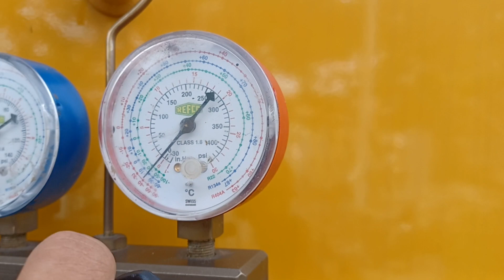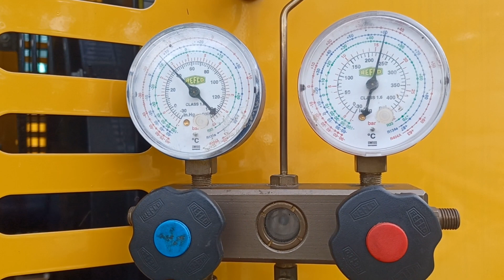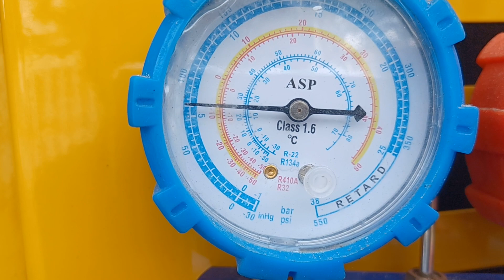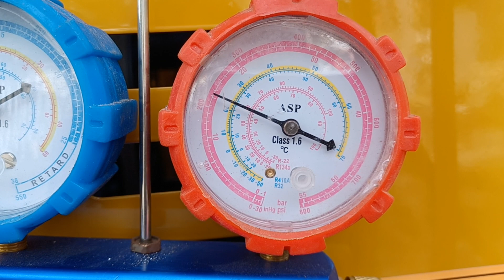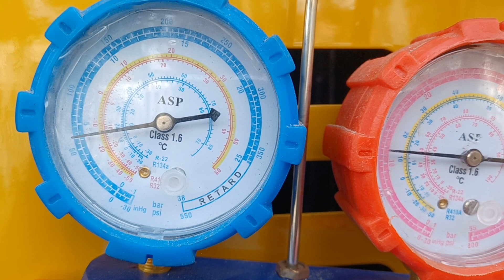antara 👍👍REFCO dan 👍ASP[AC Regulator]